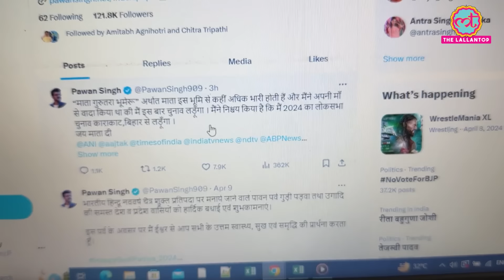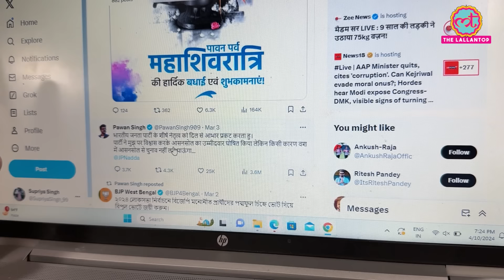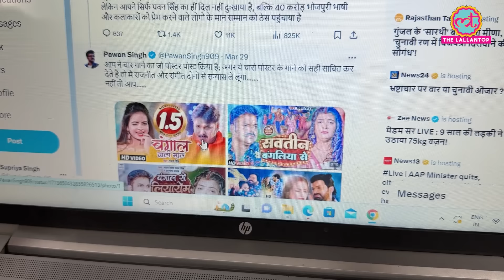Bhojpuri Singer Pawan Singh ने Bihar से चुनाव लड़ने का ऐलान कर किसका खेल बिगाड़ दिया?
Bhojpuri film actor and singer Pawan Singh has announced to contest the Lok Sabha elections from Karakat seat in Bihar. However, he has not given any information about whether he will contest the elections as an independent candidate or on any party's ticket. BJP had made Pawan Singh its candidate from Asansol in West Bengal. Expressing happiness over getting the ticket from BJP, he had described his relationship with Asansol as one of blood, sweat and livelihood. But the very next day he retracted his statement and refused to contest elections from Asansol citing personal reasons.